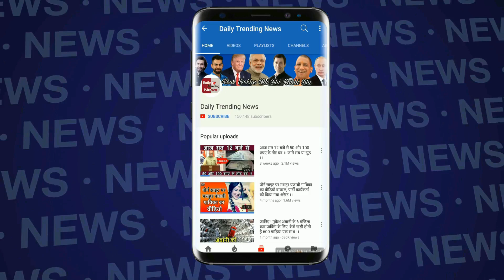World Cup 2019 : धोनी ने किया बड़ा खुलाशा , युवराज सिंह को मिल सकता है विश्व कप में मौका !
Dhoni's presence in World Cup important for decision-making: Yuvraj | Veteran Indian cricketer Yuvraj Singh on Friday said Mahendra Singh Dhoni's presence is crucial to the country's World Cup chances as he is a "guiding" force for current captain Virat Kohli and "important" in decision-making | ICC World Cup 2019